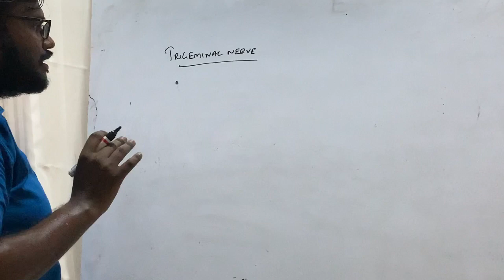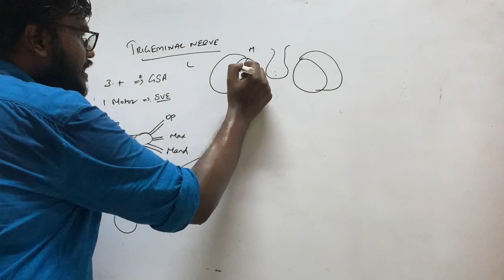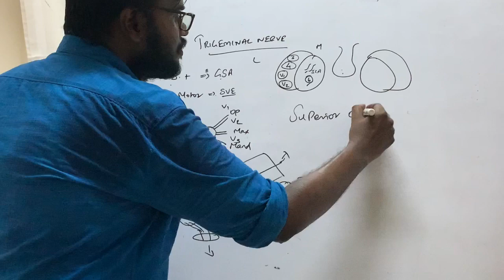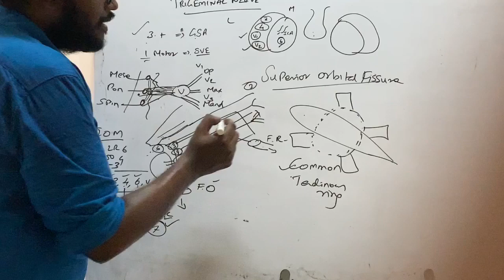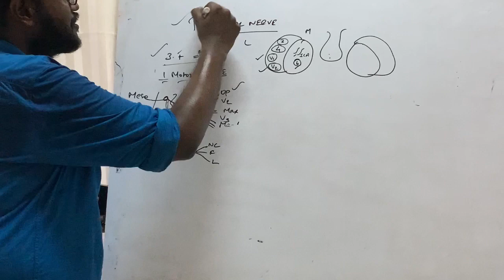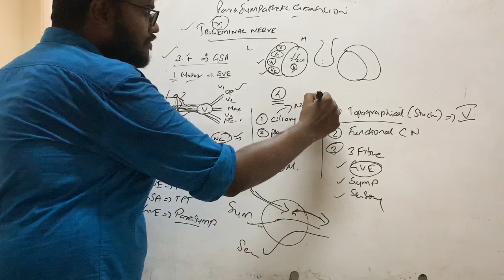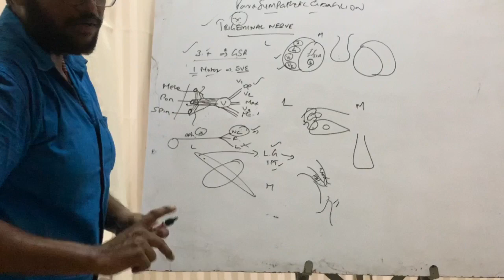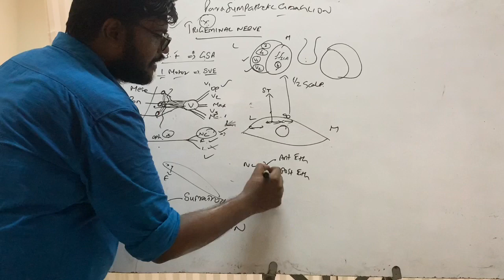Trigeminal Nerve Essentials | Part - 1 | ENT | Agam Webinars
Topic : Trigeminal Nerve Essentials - Part 1
Presenter : Dr Ajay Manickam MS DNB DOHNS ( RCS England) , FELLOW HEAD NECK ONCOLOGY